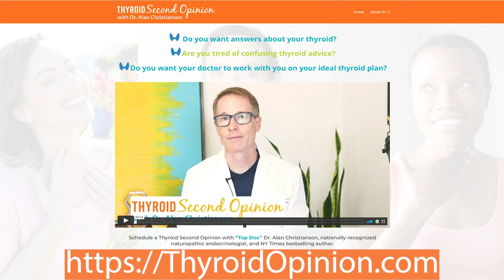Podcast-Do You Have Thyroid Disease? How Much Iodine is Safe in Your Supplements? w/Dr. Christianson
Every single form of Iodine enters the body as Iodide. We can get it from food, medications, topical products, and supplements. But how much Iodine would be considered healthy?

People with thyroid disease need better options. Because you can feel better. You deserve nothing less.  The Thyroid Reset Diet gives you a step-by-step plan to reset your thyroid—and restore it to good function.  The goal? Up to 70% of people feel significantly better and reverse their thyroid disease.

Do you want answers about your thyroid?
Are you tired of confusing thyroid advice?
Do you want your doctor to work with you on your ideal thyroid plan?
Schedule a Thyroid Second Opinion with “Top Doc” Dr. Alan Christianson, nationally recognized naturopathic endocrinologist, and NY Times bestselling author